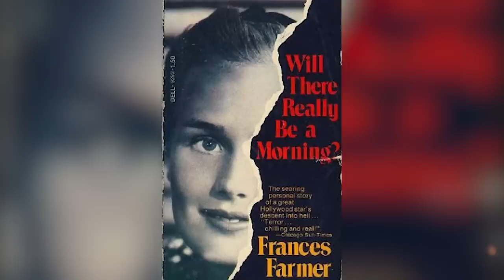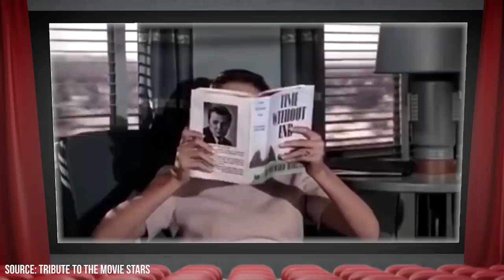Old Hollywood Actresses and Their Notorious Reputations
The Hollywood Golden Age was a time of great glamour and sophistication, but it was also a period marked by scandal and controversy. Many of the actresses who became icons of this era were known for their beauty, talent, and charisma on screen, but their personal lives were often the subject of intense scrutiny and speculation.

00:00 - Intro
00:20 - Lupe Velez
01:47 - Elizabeth Taylor
03:09 - Frances Farmer
04:40 - Marion Davies
06:08 - Clara Bow
07:33 - Gene Tierney
08:49 - Outro

In this video, we’re taking a look at several of these actresses. We’ll look at their life and career, and delve into the various scandals and rumors that had serious effects on their livelihood and reputation. Jean Harlow, for example, was one of the most popular actresses of the 1930s, but she was also one of the most controversial. Her provocative roles and suggestive on-screen behavior were the subjects of much criticism, and her personal life was marked by scandalous relationships and heavy drinking. Marion Davies was another actress who faced controversy during the Golden Age of Hollywood. She was the mistress of publishing magnate William Randolph Hearst, and their relationship was the subject of much gossip and speculation.

We’ll talk about Gene Tierney, who was also a controversial figure during the Golden Age. She suffered a nervous breakdown in the late 1940s after the birth of her daughter, who had severe developmental disabilities. Tierney blamed herself for her daughter's condition, and her personal life was also marked by a tumultuous marriage to fashion designer Oleg Cassini. We’ll also talk about other controversial and talented figures like Clara Bow, Elizabeth Taylor, Lupe Velez, and more.

Despite the controversies and scandals that surrounded these actresses, they remain iconic figures of the Hollywood Golden Age, and their legacies as talented performers and trailblazers in the film industry continue to inspire people around the world. Join Facts Verse, as we present: Old Hollywood Actresses Who Had a Nasty Reputation!